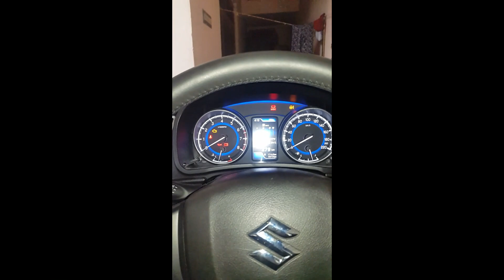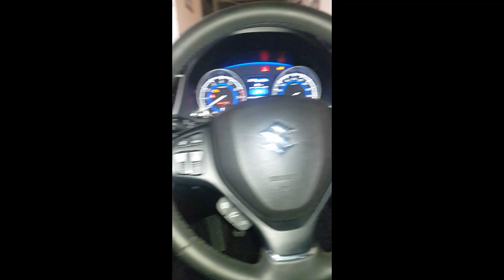Baleno Zeta Music Comparison with & Without Tweeters | Use Earphones !!!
Baleno Music comparison without & with Tweeters which comes in Alpha & Zeta variants of Baleno & it doesn't come with Sigma & Delta Models.

Most of Delta owners states that tweeters in Alpha & Zeta doesn't make any difference in to overall music experience so that is why i am presenting the comparison.

Decide yourself whether tweeters in Alpha Zeta variants makes any difference or not.

Thanks.